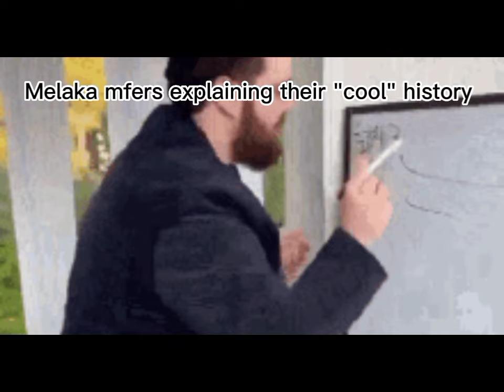Malaysia slander (real)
the lack of Malaysian slanders is what drove me to make this vid

this is obviously not serious 💀

guys I get it it's they're not their